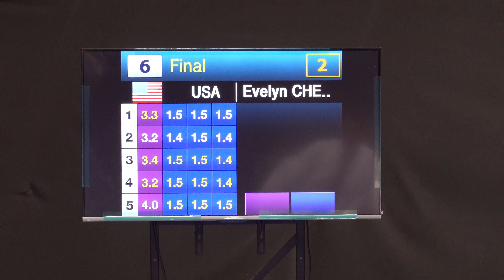2024 President's Cup Taekwondo Poomsae Taegeuk 6 USA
Cadet Girls Individual